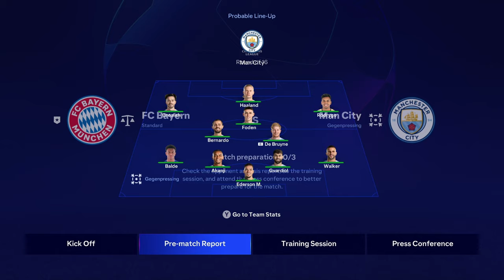SALVAM BAYERN...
EA FC 24 Series
Vizionare Placuta